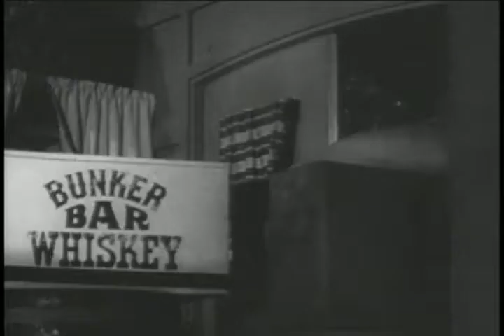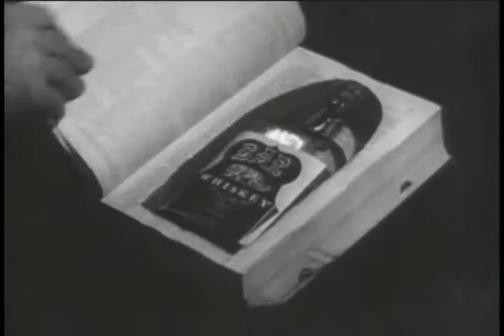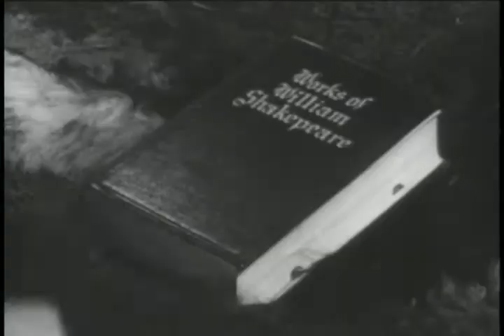Wagon Train - s08e20 The Miss Mary Lee McIntosh Story